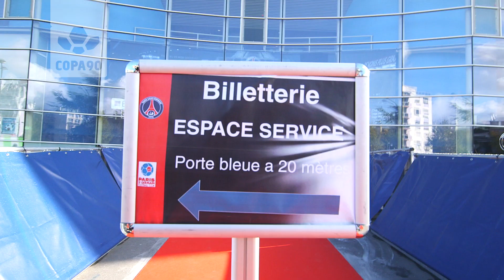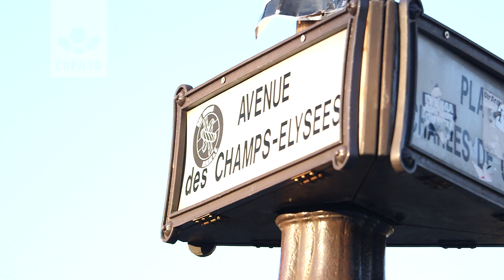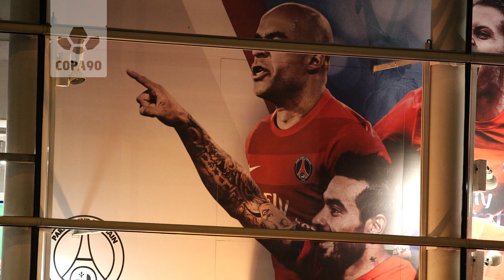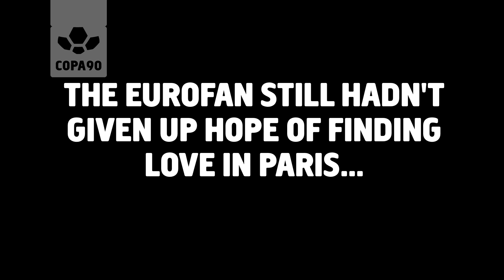PSG v Dinamo Zagreb | Eurofan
Tom Deacon, The Eurofan, becomes a PSG fan for their Champions League game vs Dinamo Zagreb. He sees Ibrahimovic, has an Eifffel Tower kickabout & tries to find love in Paris.

PSG Community @PSGCOMMUNITY2

About Copa90:
Copa90 is football re-imagined for the digital generation, exclusively on YouTube. Unique stories that go beyond the 90 minutes. A different perspective on the world's top talent. The latest kit. Unbelievable skills. Epic road trips. Interactive experiences that push football forward for fans.